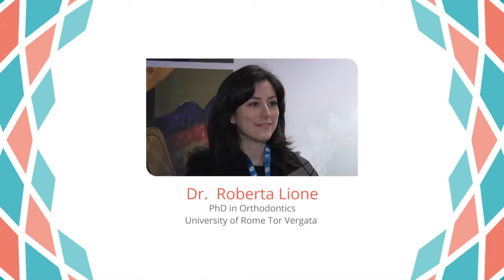Roberta Lione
PhD in Orthodontics, University of Tor Vergata